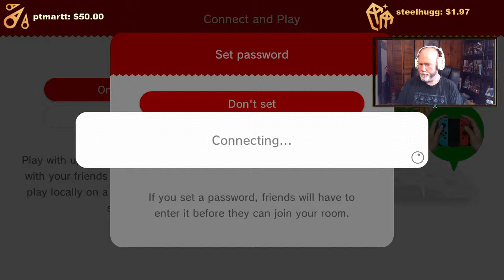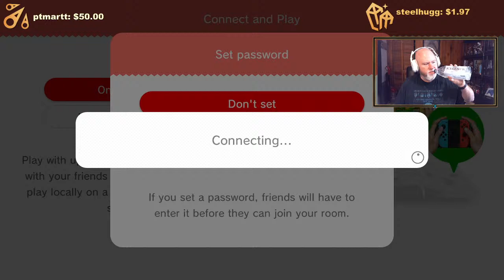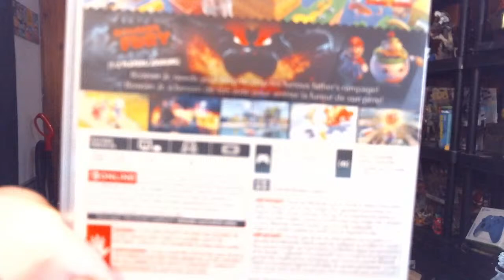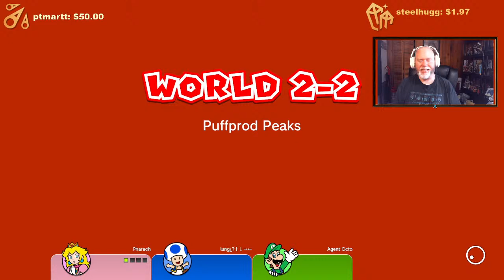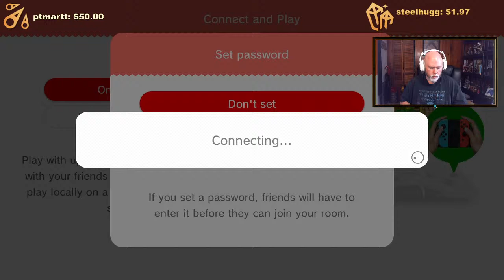Super Mario 3D World + Bowsers Fury Multiplayer with YOU!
⚡️Channel Shoutout⚡️

PSN: YT_PharaohTV
XboxLive: Urban Pharaoh
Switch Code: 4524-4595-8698